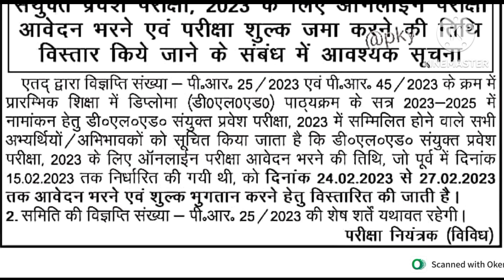बिहार डी.एल.एड. प्रवेश परीक्षा हेतु ऑनलाइन आवेदन की अंतिम तिथि विस्तारित||BIHAR D.EL.ED